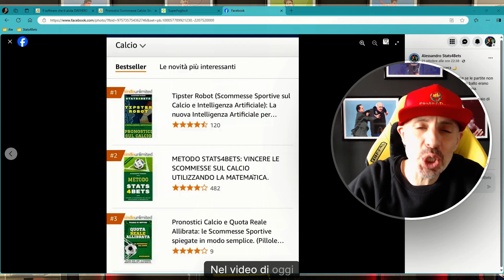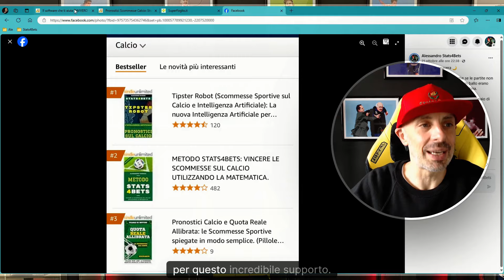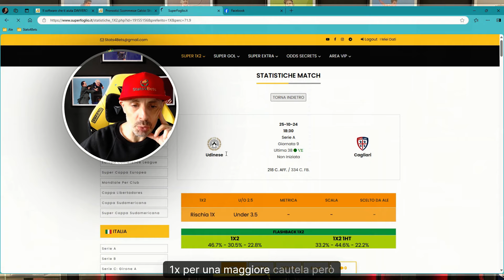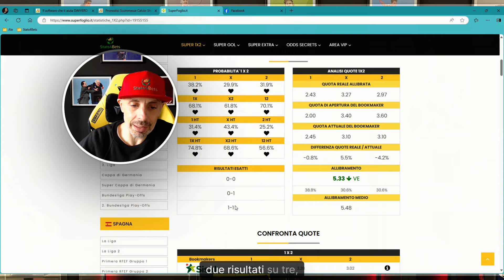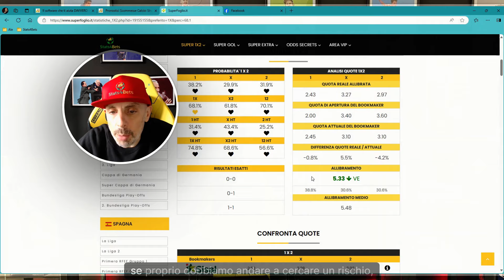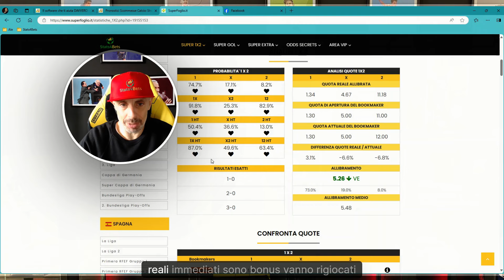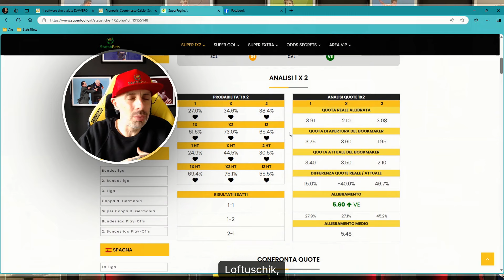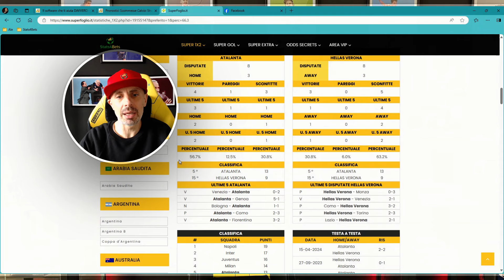SCOMMMESSE SERIE A: PRONOSTICI 9° GIOR. (p.1): BOLOGNA-MILAN, NAPOLI-LECCE, ATALANTA-VERONA e altre.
SCOMMMESSE SERIE A: PRONOSTICI 9° GIORNATA (p. 1): BOLOGNA-MILAN, NAPOLI-LECCE, ATALANTA-VERONA e altre.